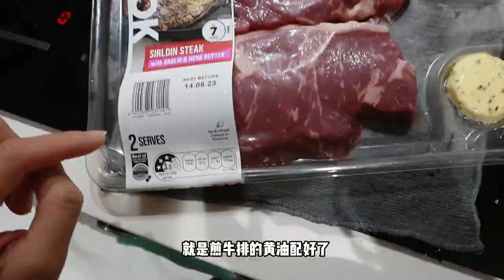Vlog | 住别墅家人不止人类，屋里蛐蛐、壁虎、小鸟等等小动物一家亲，你会是一个快乐的饲养员，在这个国家大部分都要住别墅！可我选择住公寓！